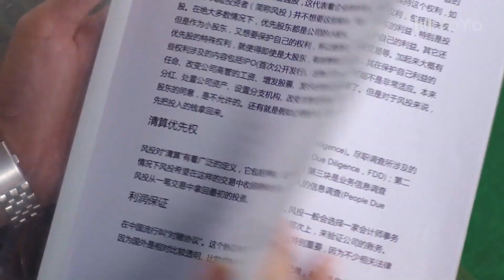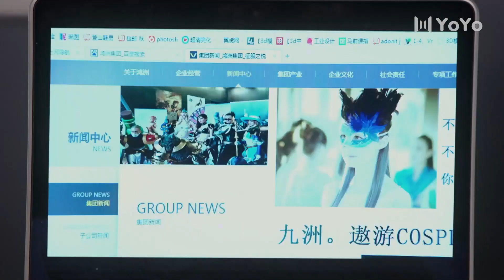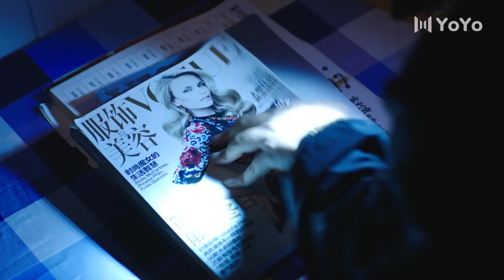爱沦陷 24 | 富二代总裁对美女记者一见钟情，假装暧昧逐渐为爱沦陷（主演：林雨申、张雯、刘恩佑）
【剧情介绍】单纯热情高颜值的“女超人”沈安，遇上帅气有型的鸿洲集团董事长养子乔天宇，他表面上桀骜不驯，但内心正直善良，在公司遭遇重大危机时睿智冷静，寻找事件真相，维护公平正义。他和她的感情之路既诙谐又虐心。